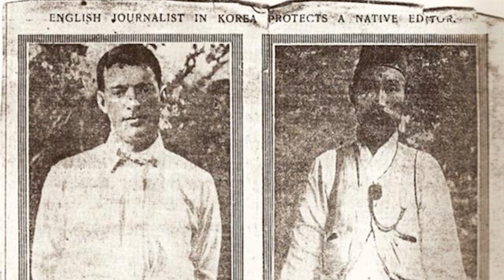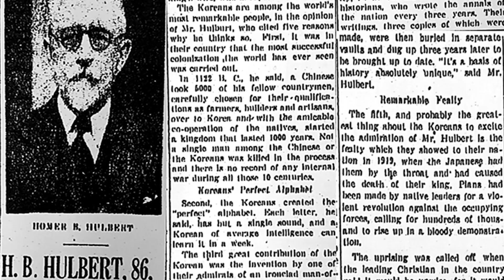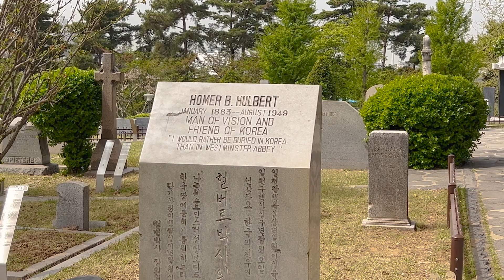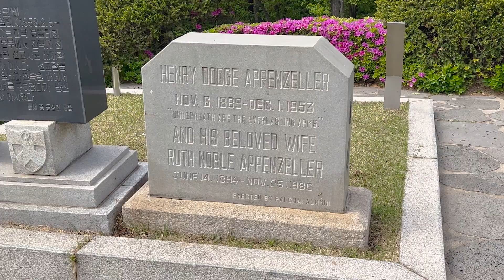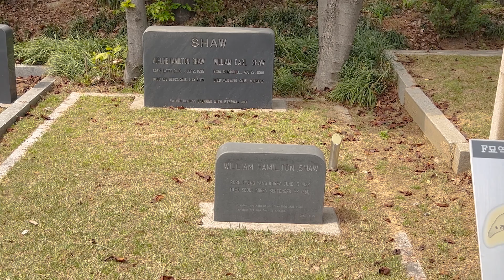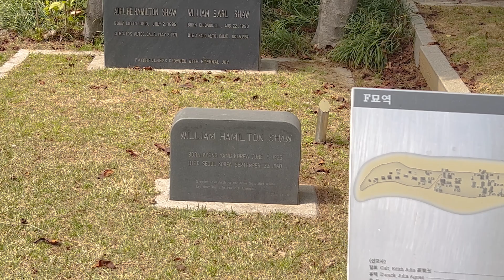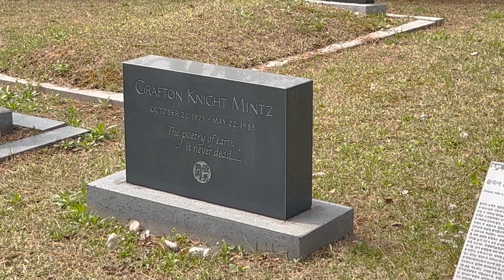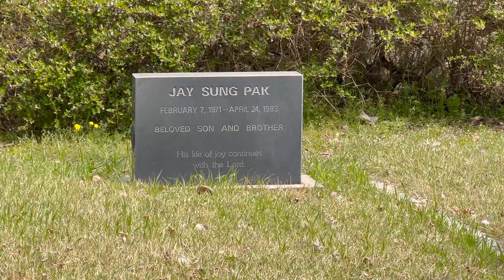서울 외국인묘지의 비밀: 역사 속으로의 여행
교수님은 양화진 외국인묘지를 안내 해주시고 유명한사람도 만나고 옆집아이도 마나고 김소월의 "진달래 꽃" 도 울픘어요. 어니스트 베델, 호머 헐버트, 언더우드 가족, 쇼 가족 등 유명한 사람들에 대해 이야기를 나눴습니다.